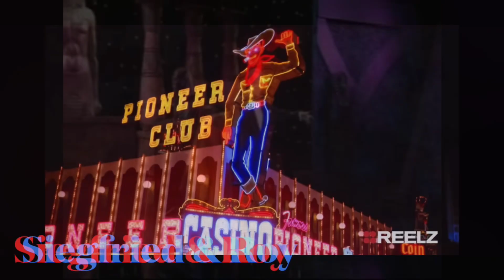Society of American Magicians Hall of Fame Video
Whittier Museum